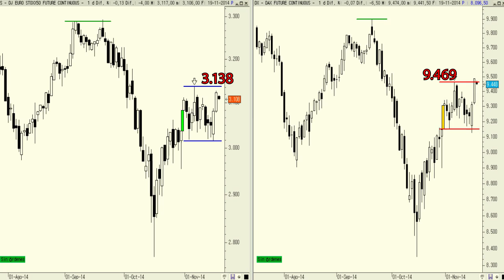Vídeo análisis técnico Dax vs. Euro Stoxx 50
Permanecemos a la espera de que los principales futuros europeos sean capaces de confirmar, con holgura, por encima de los máximos del día 6 para tener la confirmación del inicio de un nuevo impulso alcista.